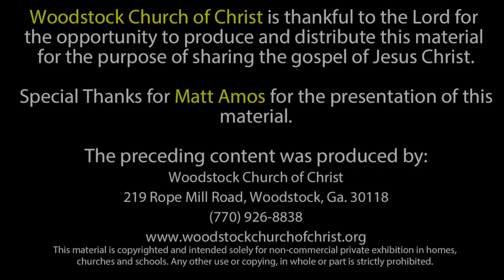"How to Overcome with God" - 5-24-2020